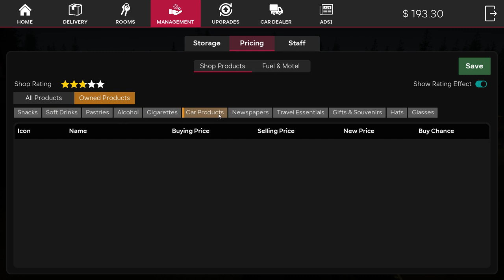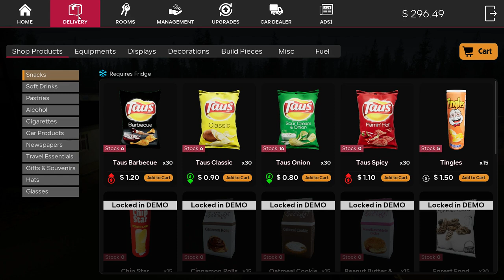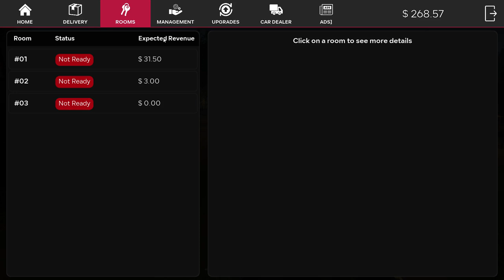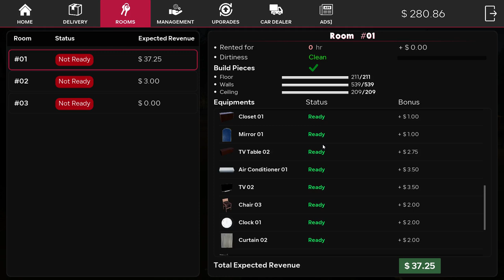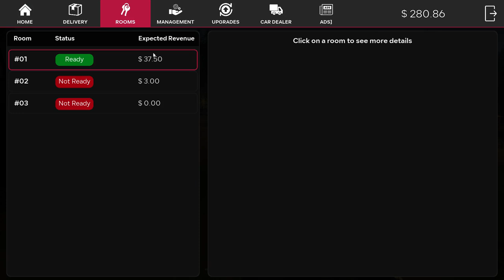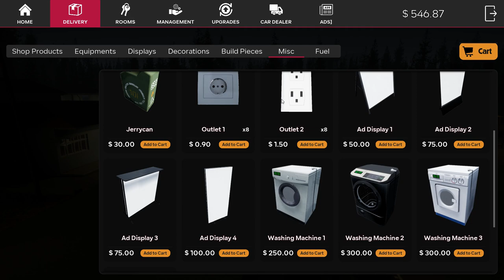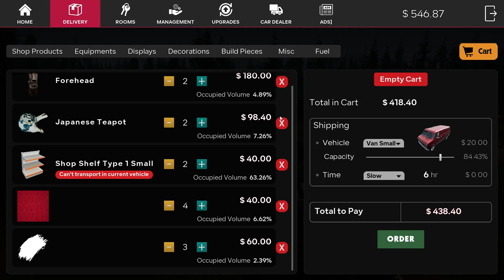Motel Manager Simulator Demo - the second room & the shop are Four stars p4 (Best Simulator 2024)